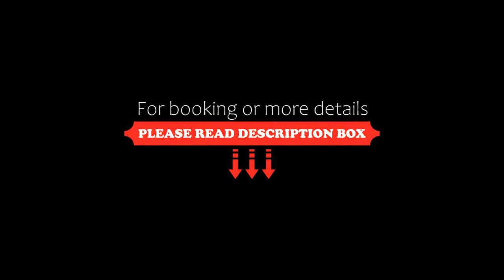Sheraton Maldives Full Moon Resort & Spa with Free Transfers, North Male Atoll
About Property:
White sands, crystal waters and gold sunshine feature at the luxurious Sheraton Maldives Full Moon Resort & Spa on the private Furanafushi Island in North Male Atoll, Maldives. The resort is accessible by a complimentary 15-minute speedboat ride from Velana International Airport.
The award-winning, five-star resort boasts a diverse selection of guest accommodation, that range from garden deluxe rooms and charming beach cottages to st...
Property Type: Resort
Address: Furanafushi Island, North Male’ Atoll, Republic of Maldives, 08240 North Male Atoll, Maldives
Searching For
1. Sheraton Maldives Full Moon Resort & Spa with Free Transfers - North Male Atoll
2. Sheraton Maldives Full Moon Resort & Spa with Free Transfers - North Male Atoll Address
3. Sheraton Maldives Full Moon Resort & Spa with Free Transfers - North Male Atoll Rooms
4. Sheraton Maldives Full Moon Resort & Spa with Free Transfers - North Male Atoll Amenities
5. Sheraton Maldives Full Moon Resort & Spa with Free Transfers - North Male Atoll Offers and Deals
Audio Credit:
Track Title: Reasons To Hope
Artist: Reed Mathis